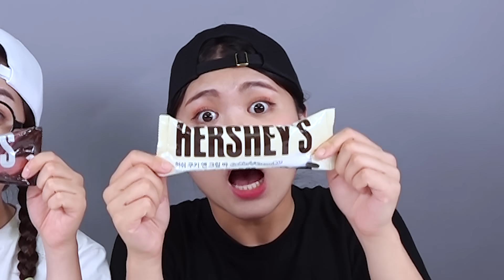Mì sô cô la tráng miệng đen cửa hàng tiện lợi Mukbang DONA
Dona và bạn của cô ấy ăn sô cô la đen tráng miệng và mì được bán tại một cửa hàng tiện lợi. Nó có vị như thế nào?cảm ơn đã xem!